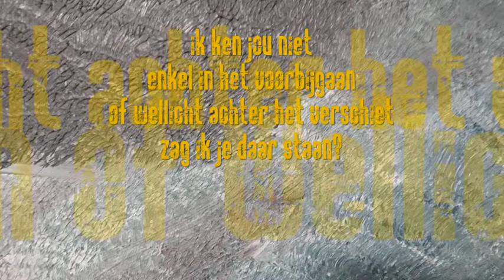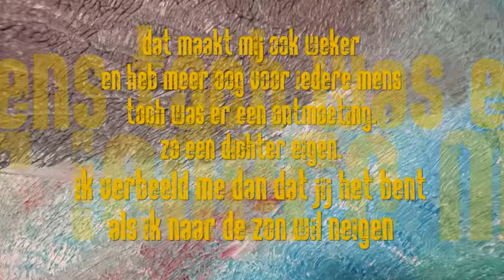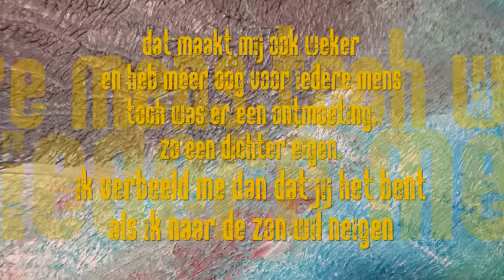Dreyffistoëzie : "ik ken jou niet"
Samenwerkinsproject  Maularia Fist en Julius Dreyfsandt zu Schlamm

Productie : Maularia Fist
Stem en Gedicht : Julius